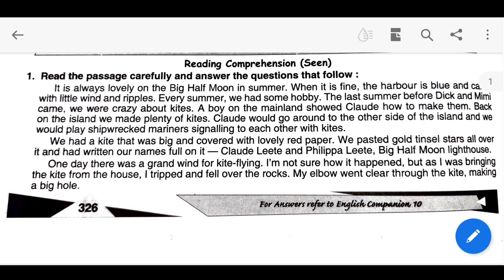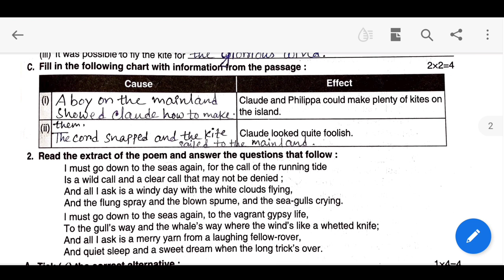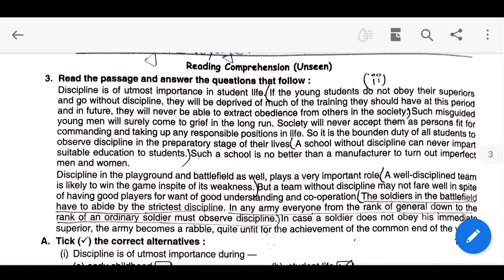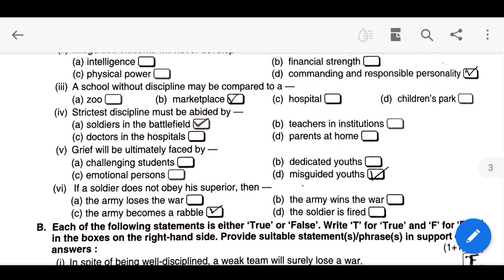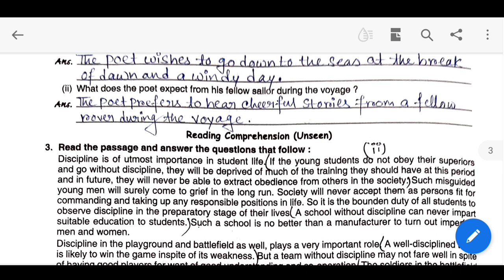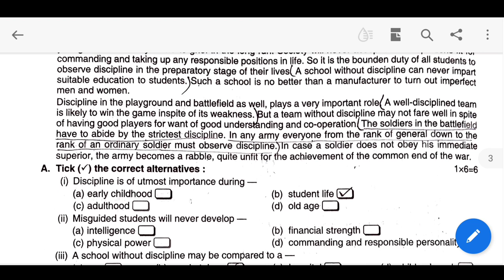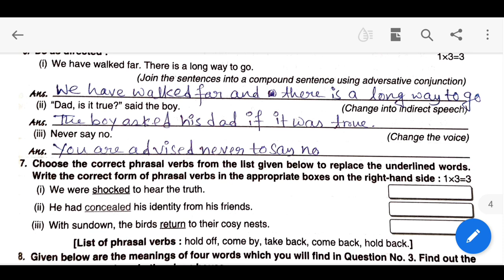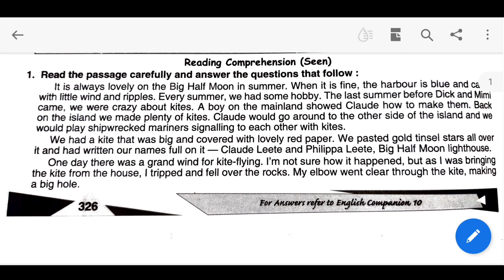Class 10 Ray And Martin Question Bank English 2023| Madhyamik Preparation Part 8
Hello Everyone, I am Rima and today I am going to share solve English Ray and Martin Question Bank for all Madhyamik Student.